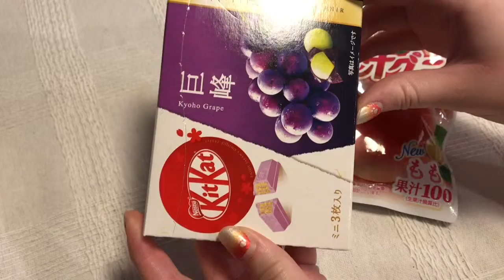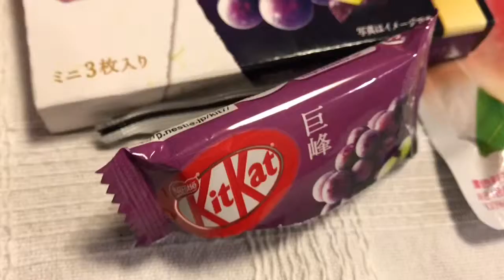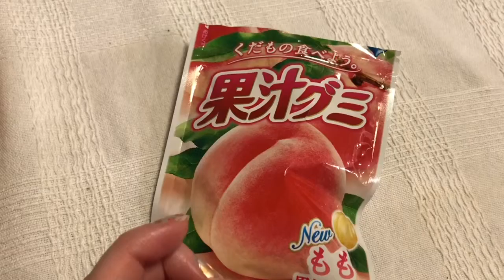Japanese Candy Review!